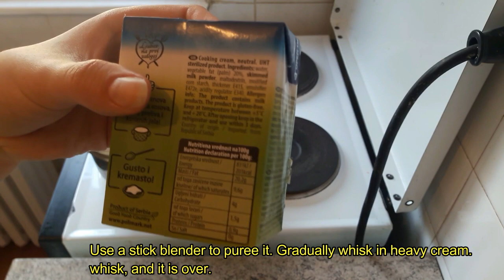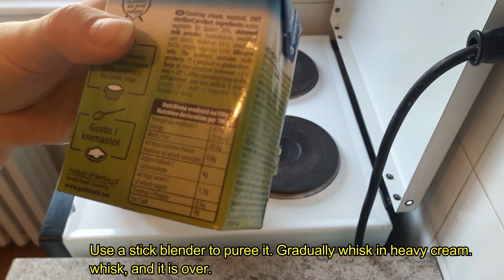KETO KREM SUPA OD KARFIOLA / CREAM OF CAULIFLOWER SOUP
Ovu keto krem supu od karfiola mozete slobodno da jedete dok ste na keto rezimu ishrane, smo je bitna kontrola porcije. Ja bih vam preporucila jedan tanjir na dan, maximalno 2 tanjira na dan.

Sve sto vam je potrebno za ovu krem supu od karfiola:
- 600g karfiola
-100g sargarepe
-100g crnog luka
-200ml pavlake za kuvanje
-20g maslaca
- 1 kocka za supu

Nutritivne vrednosti za ceo lonac - 2kg supe
835kcal , 19g proteina, 58g masti , 68g ugljenih hidrata

Nutritivne vrednosti za 100g supe:
41kcal , 1g proteina , 3g masti , 3.4g ugljenih hidrata

MOJA PORCIJA NA DAN JE 200g SUPE! Supa moze 5 dana da stoji u frizideru.

all that you will need for these cauliflower cream soup are:
- 600g raw cauliflower
- 100g raw carrot
- 100g onions
- 200ml of heavy cream
- 20g unsalted butter
- 1 chicken broth
- chopped fresh parsley leaves ( optional)

Nutrients for whole stockpot ( 2kg)
835kcal , 19g proteins, 58g fat , 68g carbs

Nutrients for 100g
41kcal , 1g protein , 3g fat , 3.4g carbs